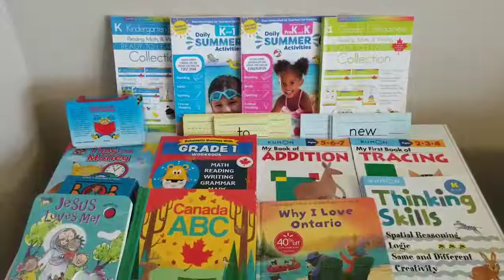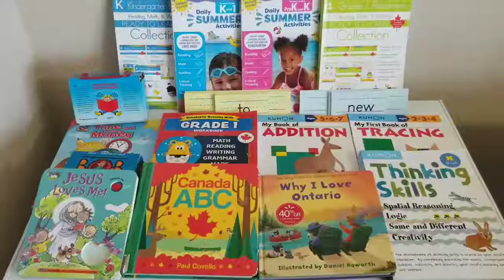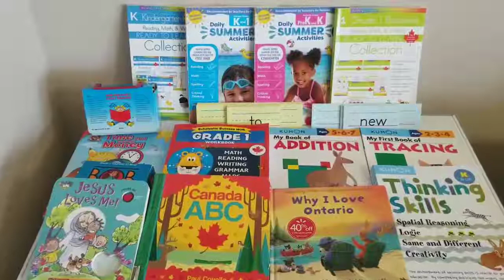Canadian Curriculum Pre-k| kindergarten| Gr.1| 2019-2020